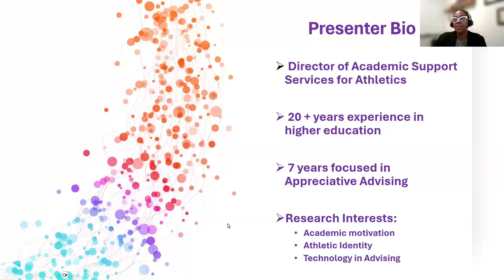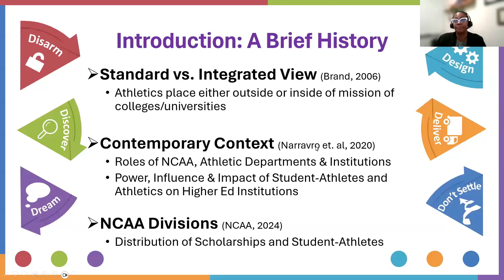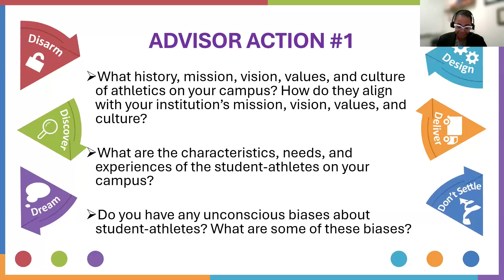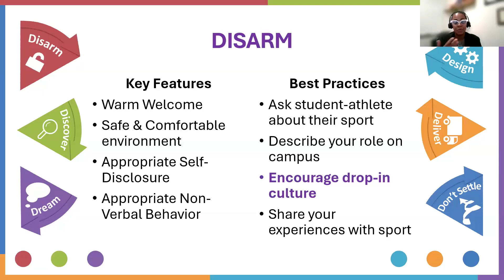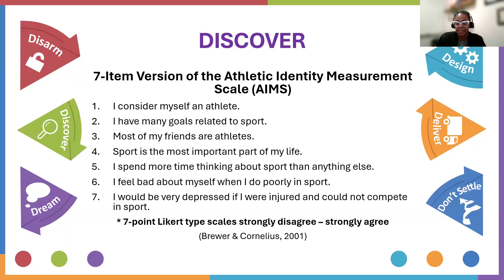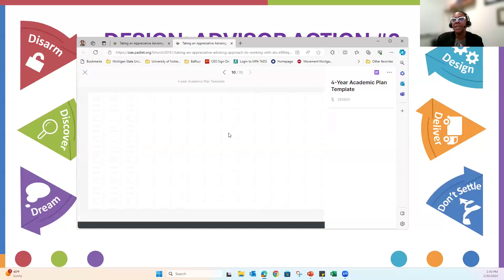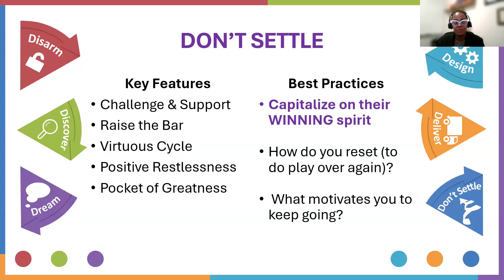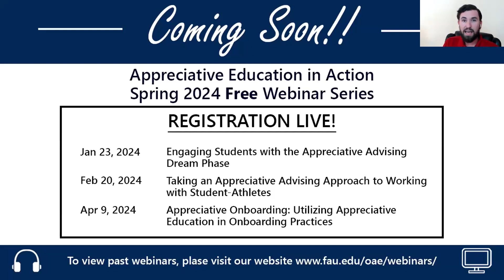Taking an Appreciative Advising Approach to Working with Student-Athletes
With over 500,000 student-athletes participating in intercollegiate athletic programs (NCAA, 2023) and the ever-changing landscape of both higher education and athletics, academic advisors with specialized skills to guide and support student-athlete populations are essential. This webinar will share how the six phases of Appreciative Advising can be used to increase the academic success of student-athletes. Participants will learn about specific appreciative advising strategies and questions that can be used with student-athletes.